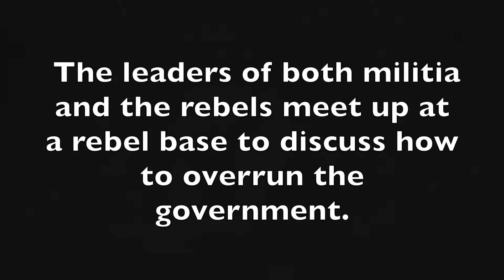Factions Ep. 4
Music: Call of Duty 4: Modern Warfare OST - Shadow of Chernobyl

Original Composition - Suspense Music